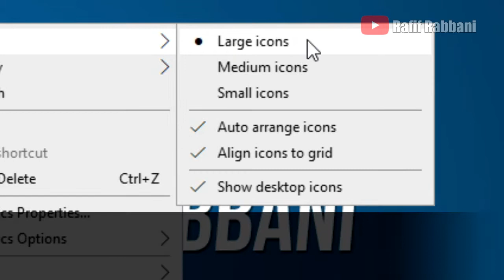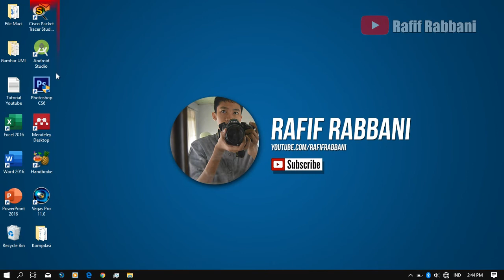Cara Mengecilkan Shortcut Desktop Windows 10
Cara Mengecilkan Shortcut Desktop Windows 10 - secara default, windows akan menampilkan icon desktop dalam ukuran medium. di windows, terdapat pilihan untuk memperkecil atau memperbesar ukuran icon dari desktop tersebut.

Cara mengecilkan/memperbesar icon sangatlah mudah dan cepat. yuk simak videonya sampai habis.

Terima Kasih.